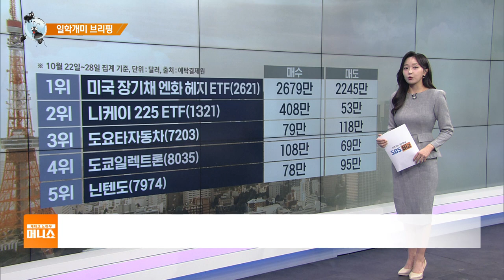[일학개미 브리핑] 닌텐도, 내년 상반기 '스위치2' 출시 앞두고 기대↑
■ 재테크 노하우 머니쇼 '일학개미 브리핑'- 신재원

오늘(30일) 일본증시는 닛케이지수가 39185선으로 0.78% 오르면서 출발하고 있습니다.